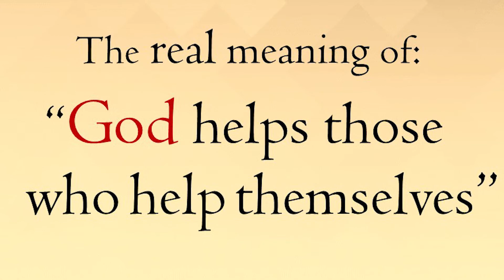The real meaning of 'God helps those who help themselves' || Acharya Prashant (2014)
Context:

How does god help?
What is real meaning of 'god help those who help themselves'?
When does god help?
Is help of god depends upon us?